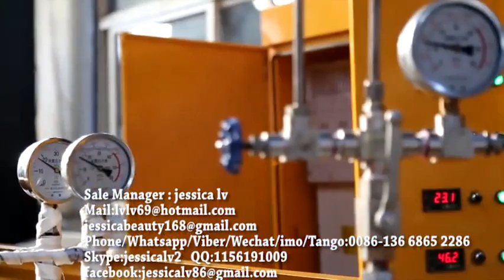PE Foam Sheet/Board Extruder Machine